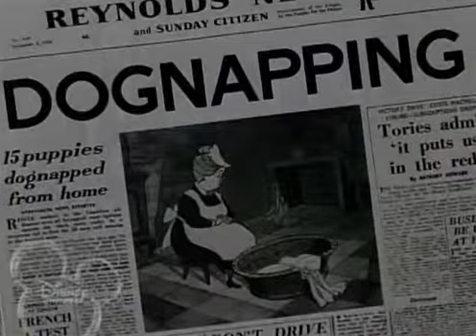cruella de vil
the music video by selena gomez